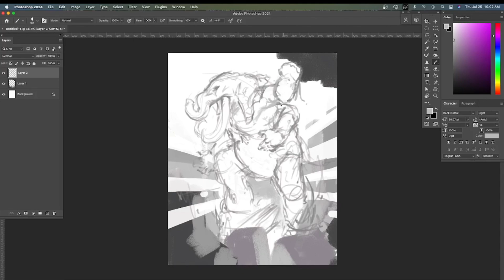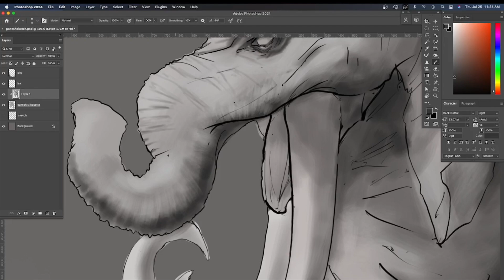Study for Ganesh painting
A time lapse video of a sketch for Ganesh Painting.